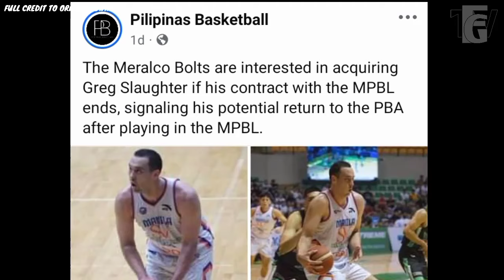Greg Slaughter to Meralco!? Justin Brownlee okay lang daw gayahin ni Raymond Aguilar. Respect at nag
Greg Slaughter to Meralco!? Justin Brownlee okay lang daw gayahin ni Raymond Aguilar. Respect at nagpaalam.